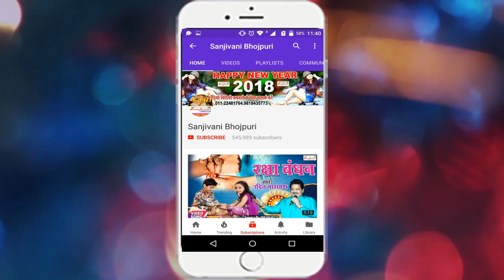CHHOTU CHHALIYA का दर्द भरा गीत | Dhire Dhire Dil Me Utar Jayeda | New Sad Son 2018